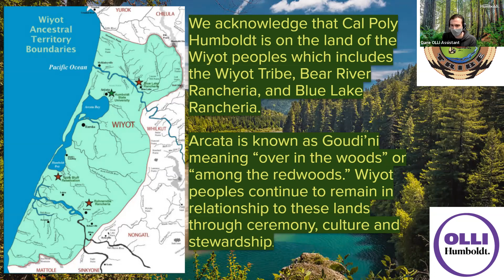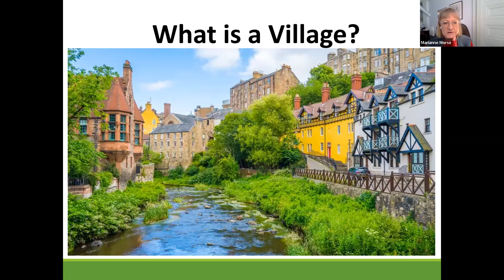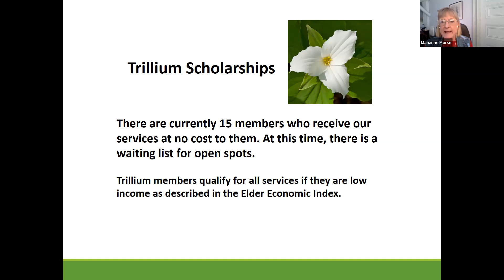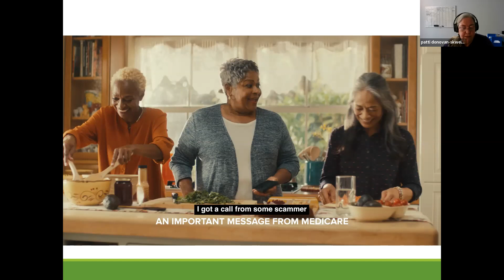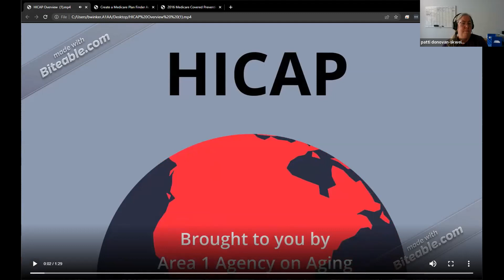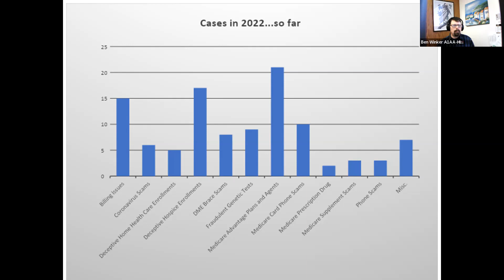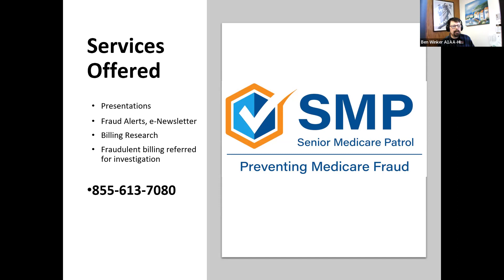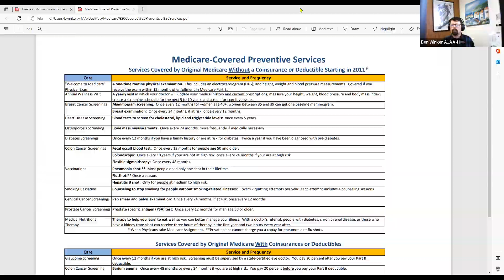OLLI at Humboldt Brown Bag Lunch Presentation - 1/30/2023: Medicare Fraud Protection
With Ben Winker, HICAP; Marianne Morse & Patti Donovan-Skweir of Redwood Coast Village: Learn how to create your online profile at Medicare.gov. Join HICAP and Redwood Coast Village as we share tips to PROTECT your Medicare card, DETECT possible errors, and REPORT suspicious activity to California Senior Medicare Patrol (SMP). SMP can guide you if you suspect you may be the victim of Medicare fraud.

Ben Winker is the HICAP manager at the Area 1 Agency on Aging (A1AA) in Eureka, California, representing Humboldt and Del Norte counties. He joined the Agency in 2019 as a HICAP counselor and assistant manager, taking over the manager position at the beginning of 2020.

Marianne Morse is the Redwood Coast Village office coordinator. She connects village members with volunteers. She formerly worked at Faith Center Church, doing media outreach. Marianne has two grown children and a grandson.

Patti Donovan-Skweir is the bookkeeper for Redwood Coast Village. She previously worked as the bookkeeper for the McKinleyville Union School District and the Humboldt Senior Resource Center.

Redwood Coast Village is a network of volunteers helping seniors remain active, living independently, and socially connected.

HICAP offers free and objective information and counseling to Medicare beneficiaries, their families and care providers.